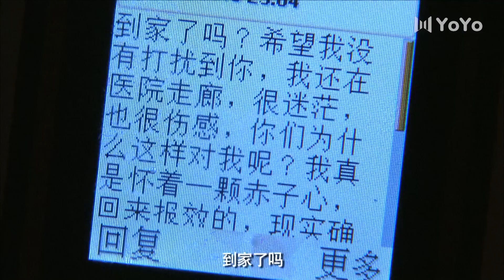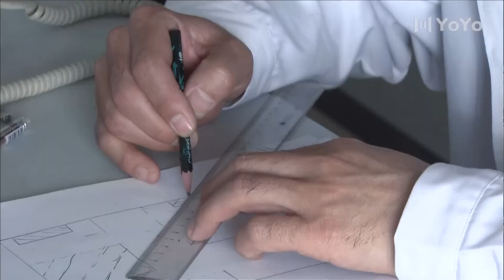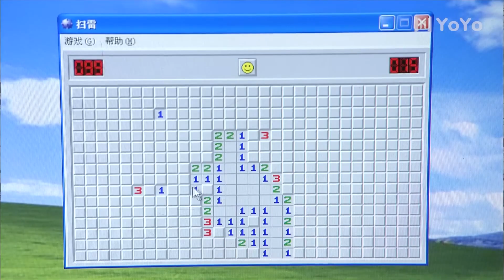【军旅爱情劇】守候爱情 04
中剧好好看 | 女人的抉择 | 都市剧 | 爱情 | 职场 | 现代 | 演技派 | 事业 | 婚姻 | 霸道总裁丨大陆演员丨大陆明星丨影视剧丨演员丨中国电视剧 | 出轨 | ChineseDrama  | CDrama

远远的爱